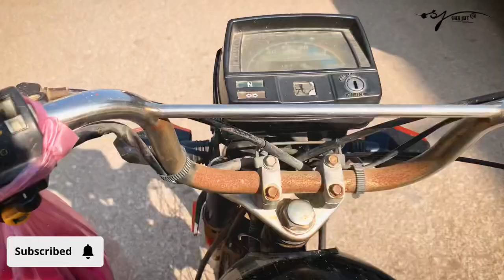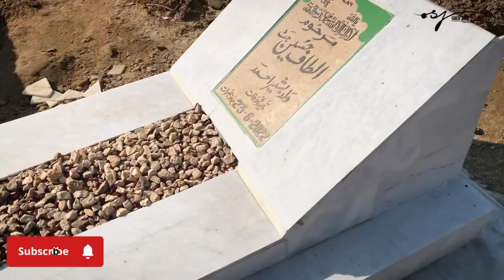Friday Day Out With Friends | NADRA k pass Aag lag gyi | Usaid Sharma geya | Photoshoot